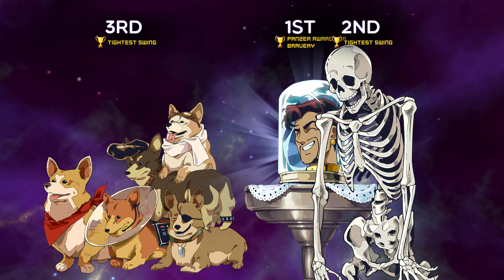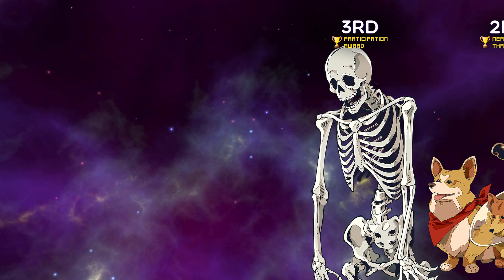Jeff The Skeleton - 100ft Robot Golf